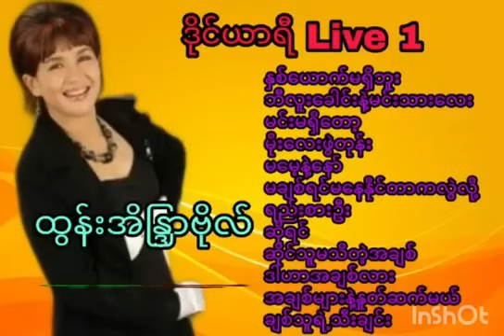ဒိုင္ယာရီ live 1 //// ထြန္းအိျႏၵာဗိုလ္